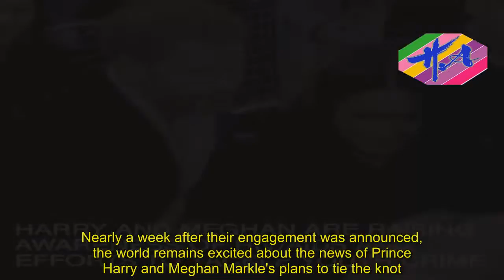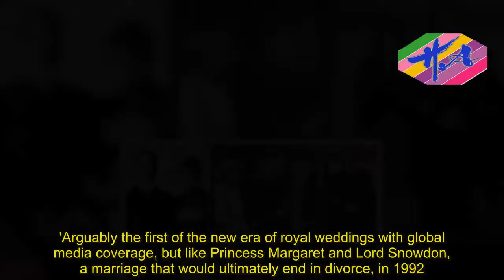Hot Girl - Getty archivist Matthew Butson on royal engagement photos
Nearly a week after their engagement was announced, the world remains excited about the news of Prince Harry and Meghan Markle's plans to tie the knot.To celebrate this special occasion, Matthew Butson, vice president of the Getty Images Archive – which has access to over 130 million images, including some of the most iconic imagery of the royal family – has selected his nine favourite photos of previous royal engagements, dating back more than 100 years.They range from the doomed engagement of the Duke of Clarence and Princess Mary of Teck in 1891 - he died of pneumonia before they could wed - through to Princess Anne and Captain Mark Phillips's in 1973 and the Duke and Duchess of Cambridge's portrait in November 2010.Together with Getty Images' Royal Photographer Chris Jackson, who is responsible for some of the most iconic recent images of the British monarchy, he analysed the images exclusively for FEMAIL.Here, the pair talk through Chris' pick of portraits of the royal couples - and what each image reveals about their relationships.The Duke of Clarence and Princess Mary of Teck, 1891  'The story behind this image is fascinating,' said Matthew.'The Duke of Clarence [grandson of Queen Victoria] is pictured with Princess Mary of Teck on their engagement in 1891.Theirs is a somewhat tragic love story, as he sadly died of pneumonia in 1892 at the age of 28, before they could marry.'It's only recently come to light that the Duke had originally been corresponding with Princess Hélène of Orléans, whose father was a pretender to the French throne and who he was unable to marry because she was a Roman Catholic.'The Duke and Princess Hélène embarked on a long battle, however their attempts were futile, and instead the Prince became engaged to Princess Mary, seen here.'After his death, Queen Victoria contacted the heartbroken Princess Hélène with a letter and dried flowers from his coffin, letting her know that she had not been forgotten.Not all royal romances have a happy ending sadly and this proposed union was no exception.' Matthew Butson: 'This picture shows the Queen's parents, then styled as The Duke of York and Lady Elizabeth Bowes-Lyon as they were about to board a train to Sandringham after the announcement of their engagement in 1923.'This image is very much a stiff upper lip approach to such an announcement, the "happy couple" do not appear to be enjoying their time in front of the world's media.'Although their formal and reserved pose may seem old-fashioned in contrast to today's more tactile royals, by choosing Elizabeth, who was not a member of a royal family, their union was considered more modern than previous royal marriages.' The Queen and the Duke of Edinburgh, 1947    'The Queen and Prince Philip, then Princess Elizabeth and Philip Mountbatten, announced their engagement 70 years ago, in July 1947,' Matthew said.'This picture was taken at Buckingham Palace shortly afterwards.'It was speculated that the couple had actually become eng